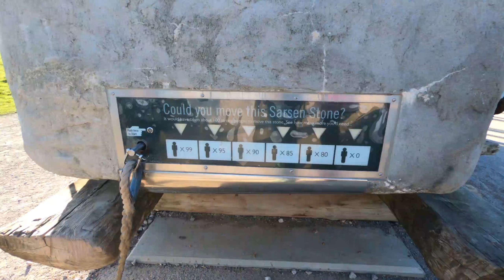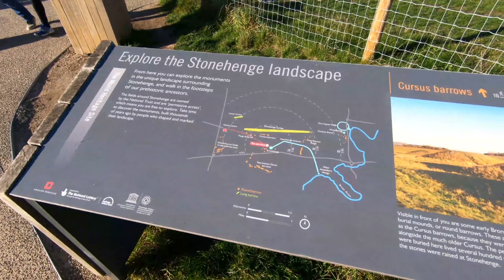Stonehenge - der geheimnisvolle Steinkreis - AIDAperla - Metropolen - Southampton | HD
Stonehenge, eine Grabenanlage die aus mehreren konzentrischen Steinkreisen umgeben ist. Über den Zweck der Anlage gibt es verschiedenste Theorien.
Ich habe diesen Ort während einer Reise mit der AIDA (Metropolentour vom 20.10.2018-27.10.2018) besucht und war schon sehr faszieniert. In dem Video könnt ihr einen Rundgang vom Eingang ausgehend und um die Steinkreise und zurück zum Ausgang sehen.

Das entsprechende Vlog der gesamten Reise folgt noch :-)

Ich hoffe es gefällt euch und wünsche viel Spaß beim anschauen.

Es wird noch weitere Videos zu den Orten geben, die ich auf dieser Reise mit der AIDA besucht habe, unter anderem die AIDA Perla selber, Le Havre, die Kreidefelsen in Etretat, Brügge und Rotterdam.

Also bis dahin, euer DreamLop HD